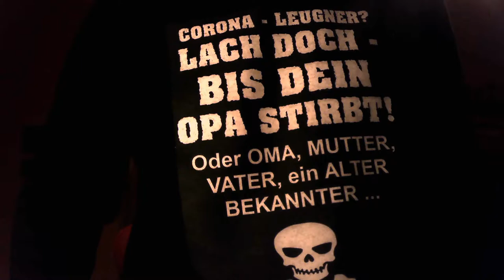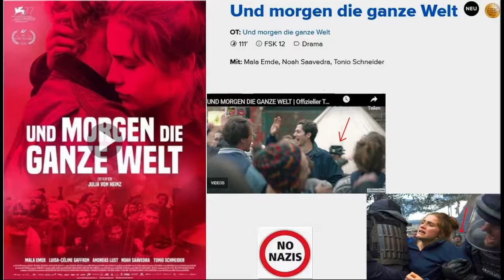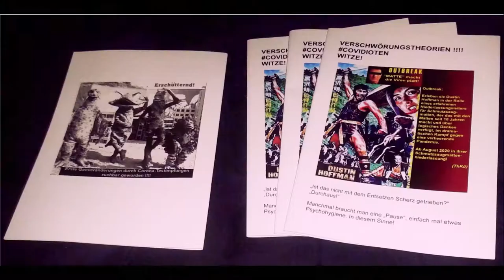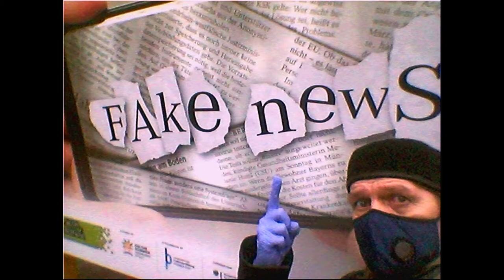Neujahrs-Rede BTB 2020 2021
Guten Tag!
Hier nun meine Neujahrs-Rede 20/21.
Für meine angeschlagene Stimme bitte ich wie immer um Nachsicht.
Wenn es gar zu schwierig ist zu verstehen: gern Bescheid sagen. Dann mache ich noch ein Transkript.
Allen alles Gute - in allen Welten!
MfG
BTB

Doch hier nun ...

Die LINKS!

PETITION Corona fakenews Schulen

Briefmarken für Bethel!

MfG
Burkhard Tomm-Bub, M. A.
aka
BukTom Bloch
(Freie Bibliothek Pegasus in Second Life)